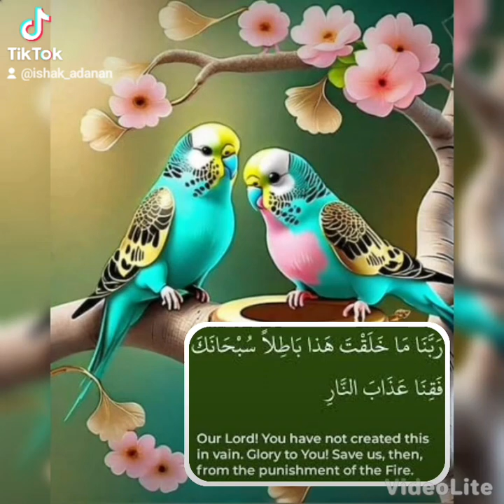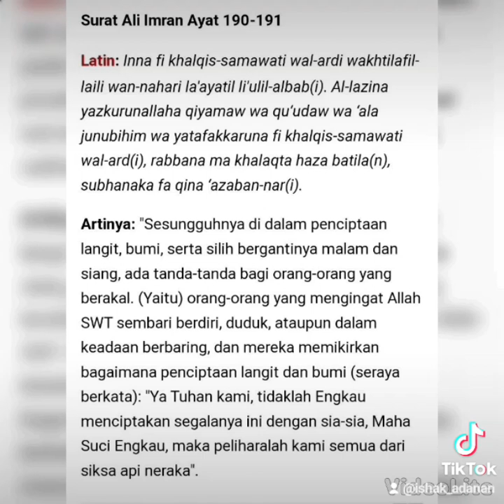SEGALA PUJI UNTUKMU YA ALLAH